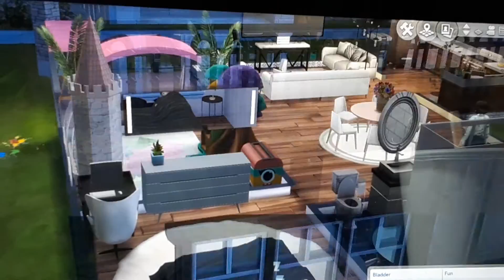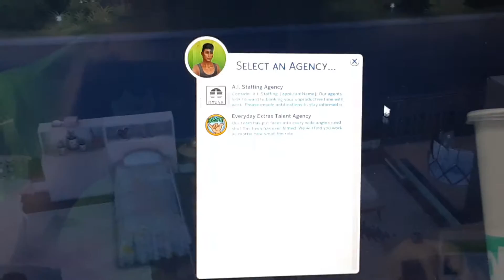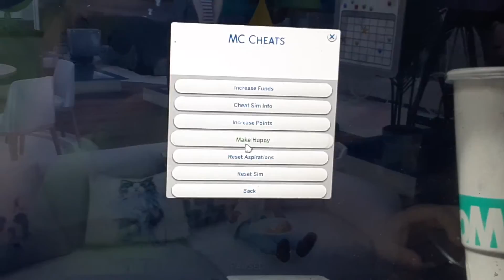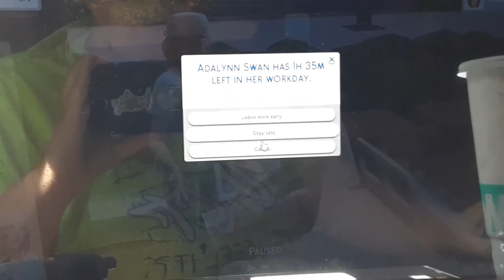Up and Coming Doctor Part 15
Were all growing and learning